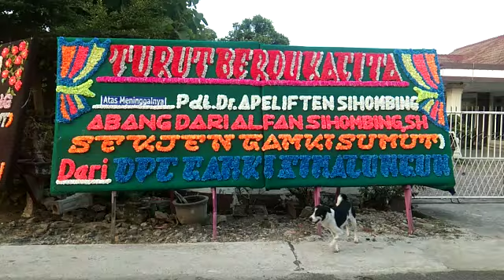Turut Berdukacita Atas Meninggalnya Pdt. Dr. Apeliften Sihombing. Abang dari Alfan Sihombing, SH